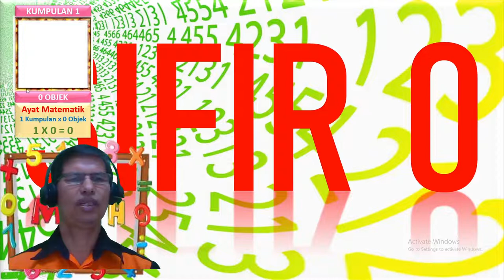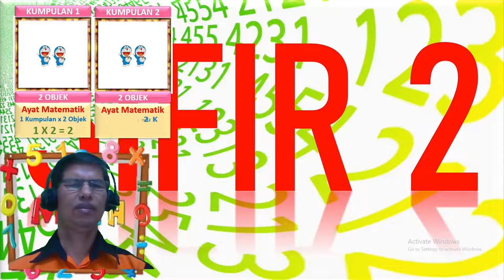VIDEO KONSEP OPS X MIKE POJAN